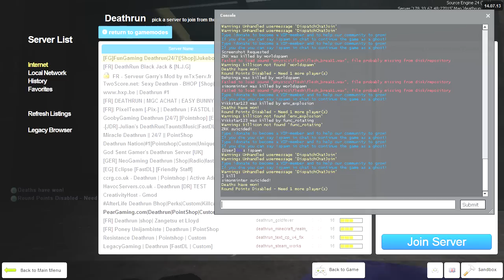DEATH MELONS! | Gmod Death Run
Become a Member Become a Member Leave a like for more Gmod Death Run!